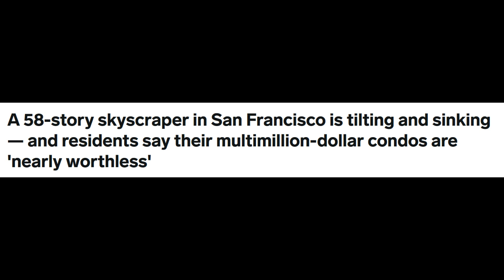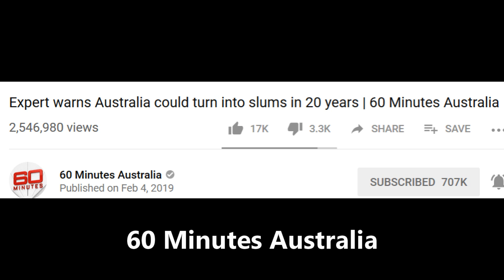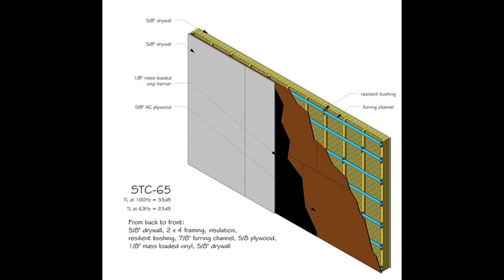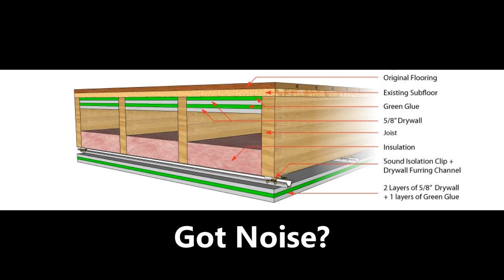Building Construction In The Philippines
People often comment on building construction in the Philippines.  Expats and tourists are concerned about structural integrity.  Building construction design and materials vary around the world.  There is a lot of science, engineering, and testing of various materials and methods.  There is a shortage of skilled construction workers in the Philippines also.
There are typhoons and earthquakes to deal with.